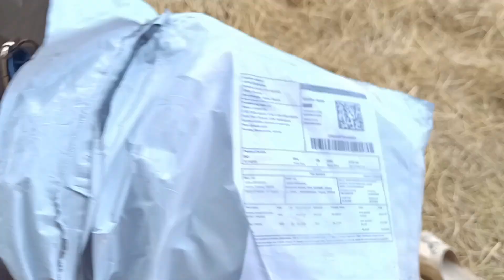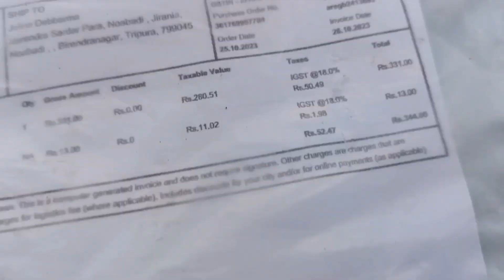mumma thngwi pai Nog Nilar Wng Kha😔 Chuwak maise Masong wokha🥴 Omswk mang tai torliya😕